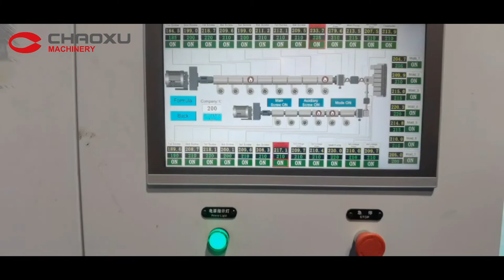TWO SCREWS EXTRUDER MACHINE FOR SUITCASE IN iran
The latest video from our professional engineers at the customer's factory in Iran.
YX-22P extruder is producing online with high quality and high output to increase the customer's profit.

CHAOXU Main Machinery:
1-Sheet Extruder Machine(ABS PC PE PS)
2-Vacuum Forming Machine/Thermoforming Machine (ABS PC PP HDPE PS PET)
3-Cutting Machine
4-Hole Punching Machine
And extra devices you need as follows,but the devices are not made by our factory.
1-Raw materials:ABS PC granules
2-Luggage accessories: wheels, trolleys , etc
3-Luggage assemby line: sewing machine ,riveting ,etc.